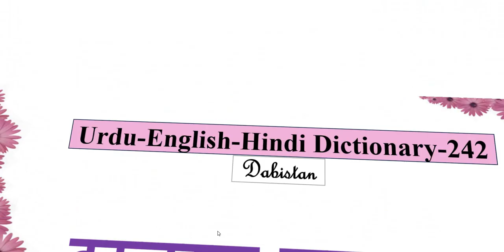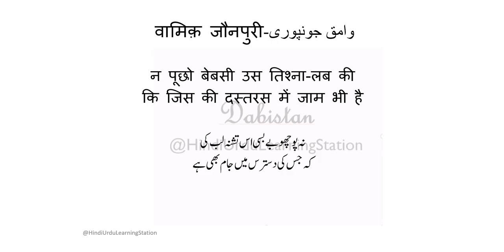Urdu Hindi English Dictionary-242 Dastras-Mustarad meaningदस्तरस मुस्तरद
Urdu Hindi English Dictionary-242 Dastras-Mustarad meaning दस्तरस मुस्तरद upsc urdudictionary ctet net urdu hindidictionary Urdu Lughat Urdu Dictionary Hindi Dictionary English Dictionary